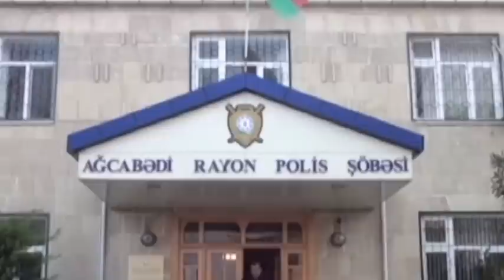Aidiyyatı qrumlar bu işi kökündən araşdırmalı,məsələyə tezliklə hüquqi qiymət verilməlidir